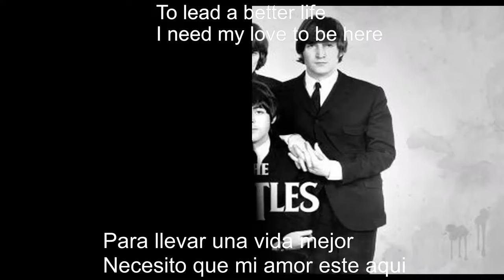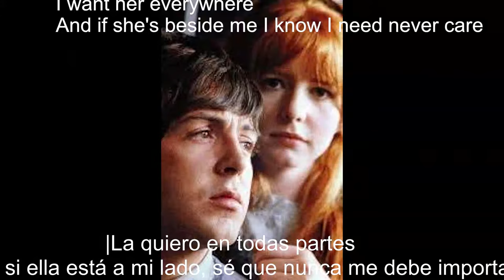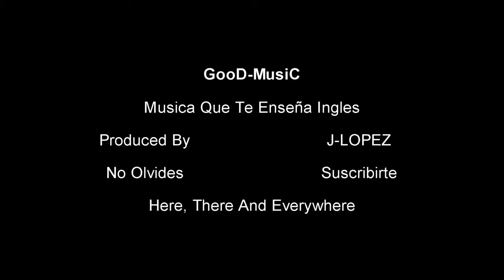The Beatles Here, There and Everywhere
Hola! Espero y disfruten esta hermosa canción de esta gran banda británica, los subtitulos en ingles y en español tienen como propósito de que veas e identifiques que significa cada palabra a nuestro idioma y sepas su correcta pronunciación.